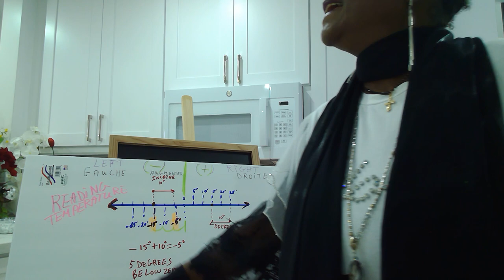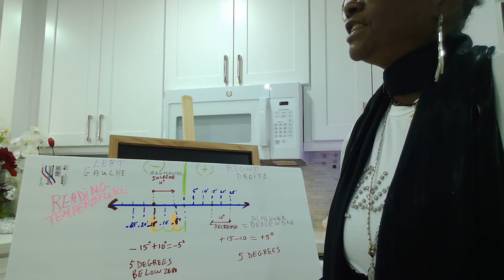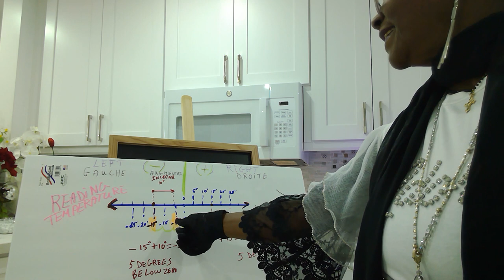A song on Algebra : Reading Temperature/video6